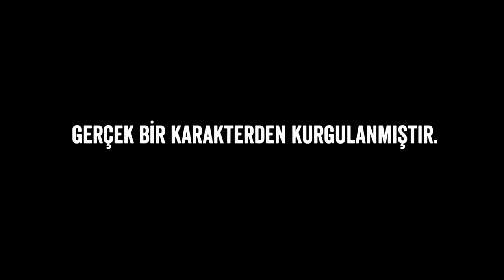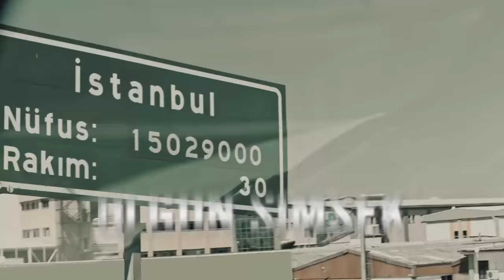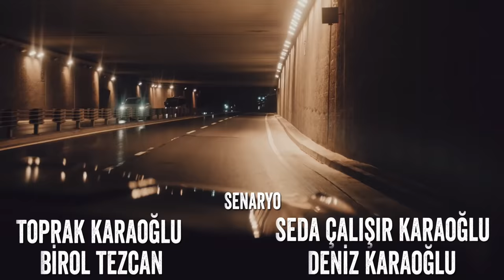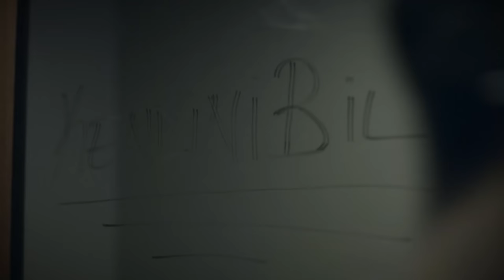Ramo - 21.Bölüm (Serdengeçti)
Ramo bütün ailesinin öldürüldüğünü düşünüyordur ve hiç bilmediği bir yerde kendine gelmiştir. Karşısına çıkan adamlar ise Ramo’dan ailesi karşılığında hiç beklemediği bir şey isterler; birini öldürmek. Oysa Ramo kiralık katil değildir.

Diğer yandan Cihangir ve adamları Ramo’nun peşindedir. Ramo, bir yandan canını kurtarmaya çalışırken bir yandan da ailesini ve abisi Hasan’ı kurtarmaya çalışıyordur. Hiç beklemediği bir anda Sibel de ailesini ve Hasan’ı kurtarmak isteyen Ramo’ya açıktan yardım etmeye başlar.